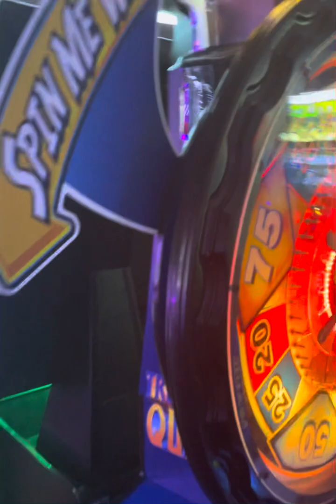Lavaye’s 10th Birthday Party Pt.1🥳❤️🎉🎁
Partying at Celebration Station. Thank you to everyone showing up it was fun!